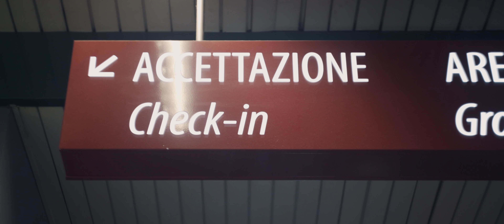Milan Bergamo Airport | Video istituzionale | 2018